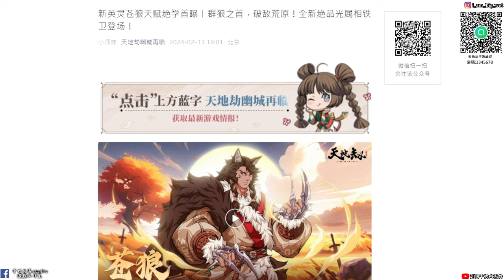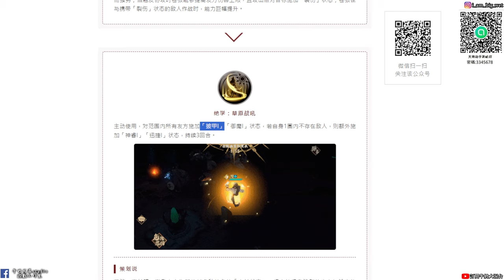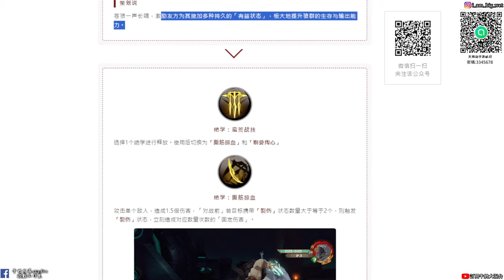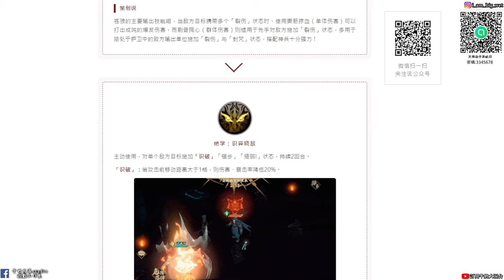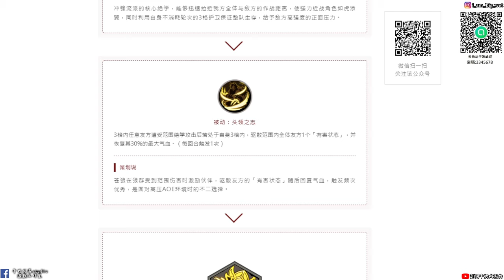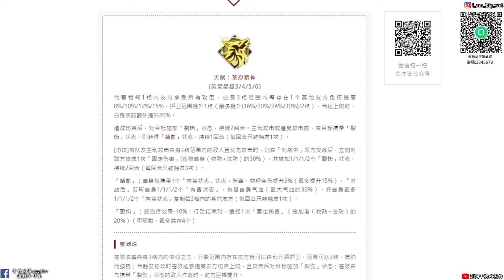【天地劫手遊】蒼狼|裂傷 治療效果-10% 固傷|循血 提高傷害和物免|技能介紹|牛奶大濕台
2.如果有喜歡天地劫手遊的朋友，可以加入大濕的LINE社群
密碼:3345678